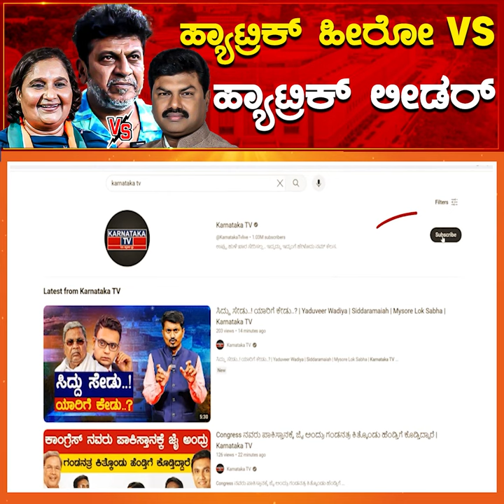ಹ್ಯಾಟ್ರಿಕ್ ಹೀರೋ Vs ಹ್ಯಾಟ್ರಿಕ್ ಲೀಡರ್ | Raghavendra | Geetha Shivarajkumar | Karnataka News